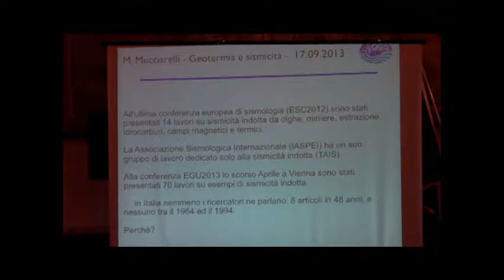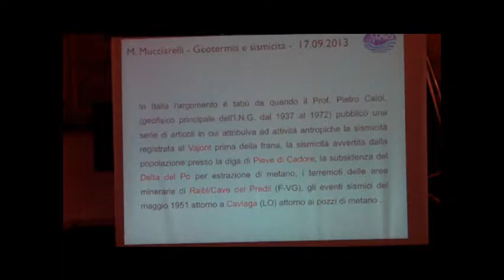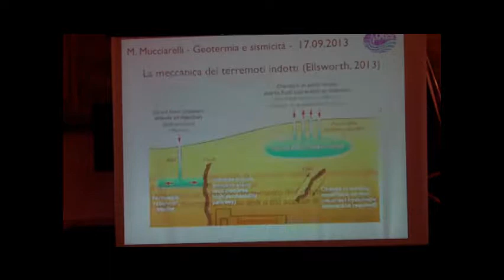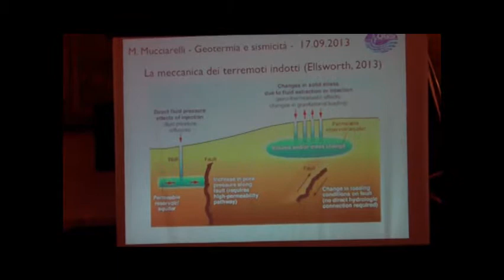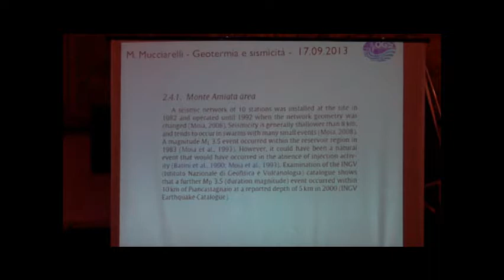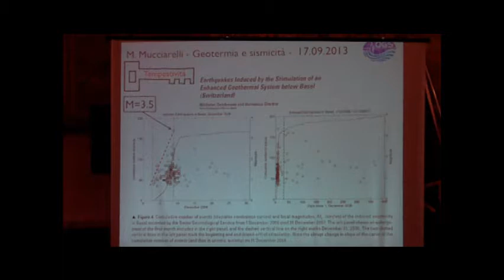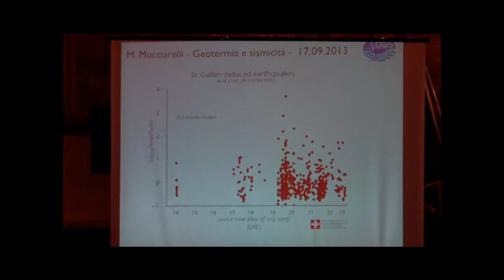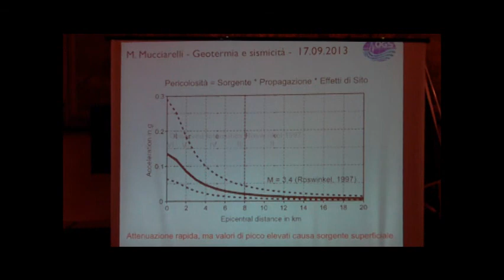6/12 'Amiata e Terremoto', quali rischi? Arcidosso, 17 settembre 2013